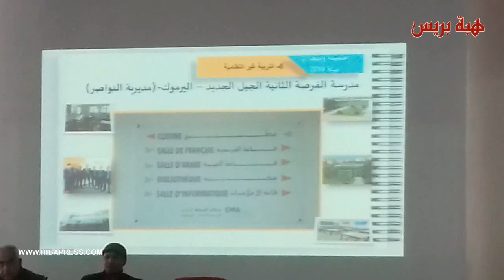أكاديمية التعليم بالبيضاء تكشف عن تفاصيل مجلسها الإداري